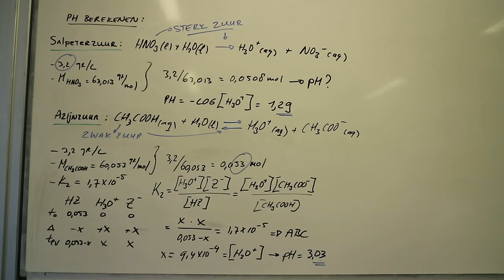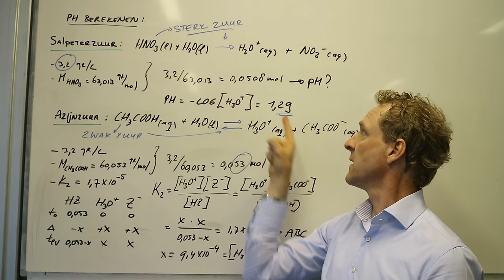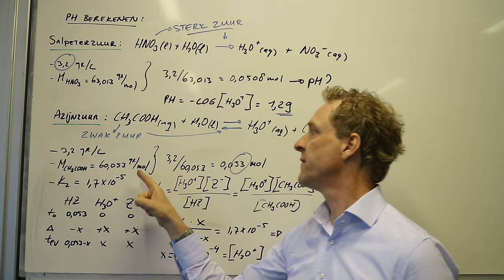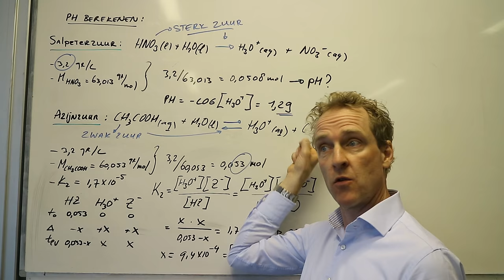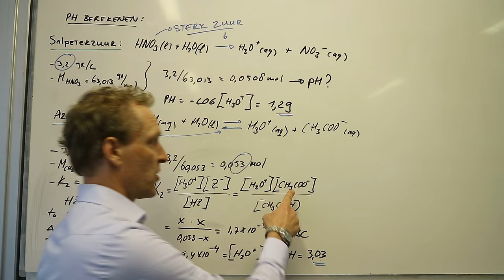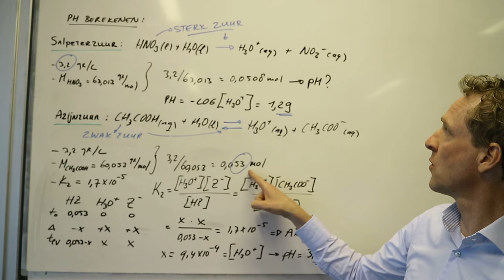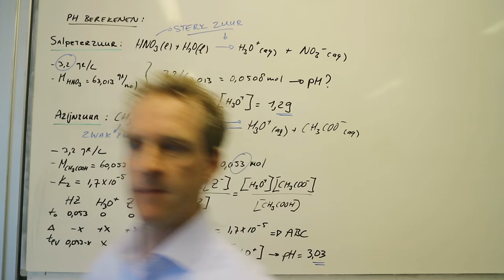Hoe bereken ik de pH?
We berekenen hier de pH van een sterk en zwak zuur in oplossing.